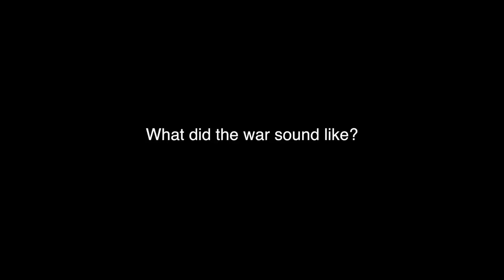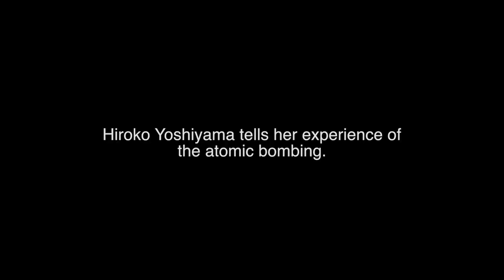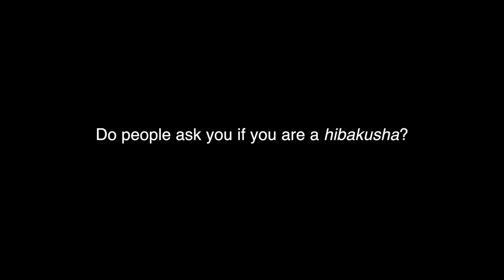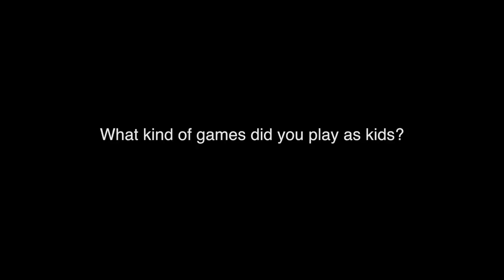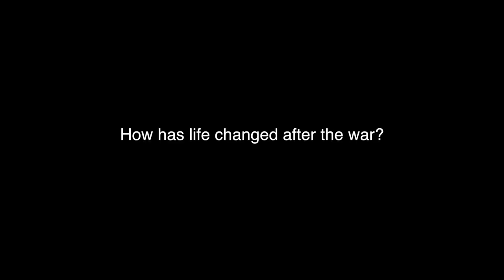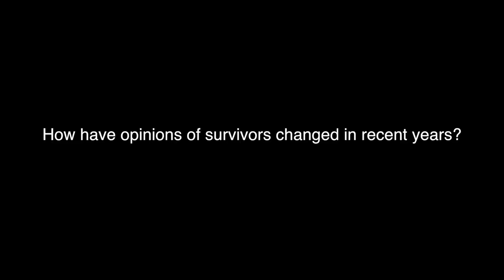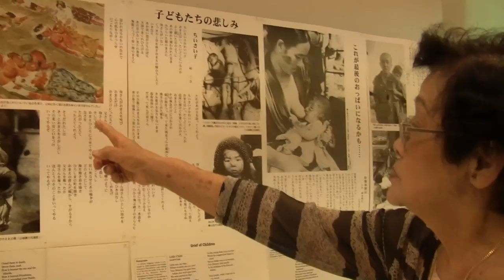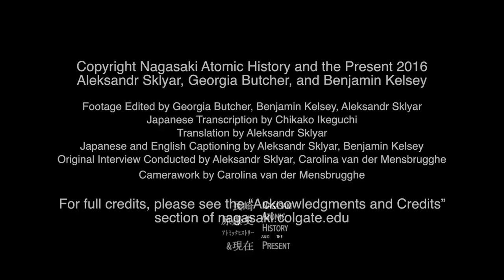NAHP Atomic Bombing Survivors Yūko Yoshiyama and Hiroko Yoshiyama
Hiroko Yoshiyama
Yūko Yoshiyama

Atomic Bombing Survivors

Yoshiyama Family Home, Nagasaki, Japan

Copyright Nagasaki Atomic History and the Present 2016
Aleksandr Sklyar, Georgia Butcher, and Benjamin Kelsey

Footage Edited by Georgia Butcher, Benjamin Kelsey, Aleksandr Sklyar
Japanese Transcription by Chikako Ikeguchi
Translation by Aleksandr Sklyar
Japanese and English Captioning by Aleksandr Sklyar, Benjamin Kelsey
Original Interview Conducted by Aleksandr Sklyar, Carolina van der Mensbrugghe
Camerawork by Carolina van der Mensbrugghe

For full credits, please see the “Acknowledgments and Credits” section of nagasaki.colgate.edu